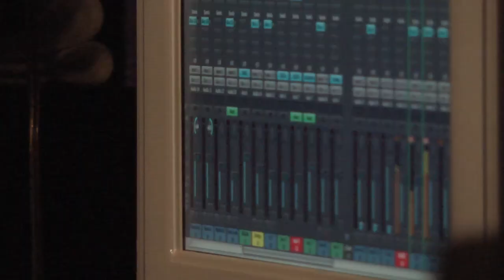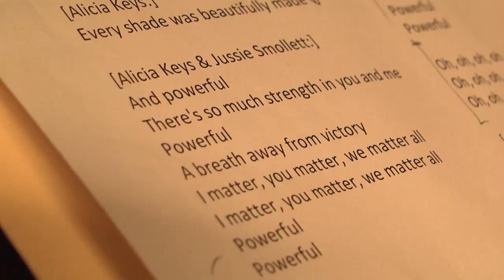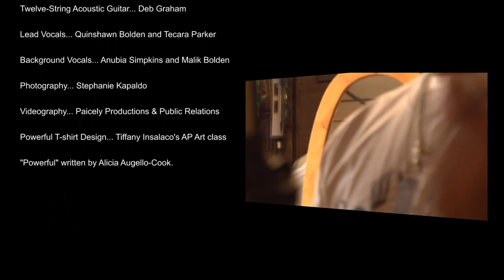Bloom Trail High School Students Perform "Powerful"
In response to the recent challenges faced by our students in their communities, and in in our nation, Bloom Trail students and staff collaborated on the creation of this music video, “Powerful.” It is our hope that the positive image portrayed by our school community will spread as we all work together to change things for the better.

*  “Powerful” was originally performed by Jussie Smollett and Alicia Keys on the television show, “Empire.”